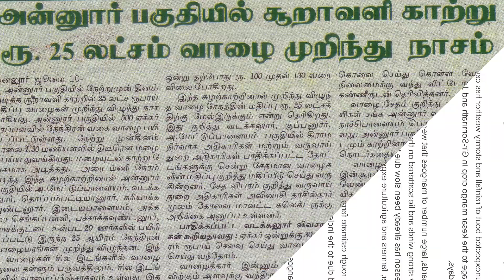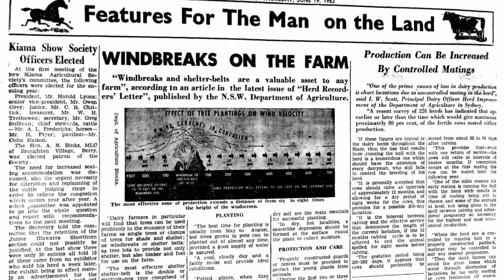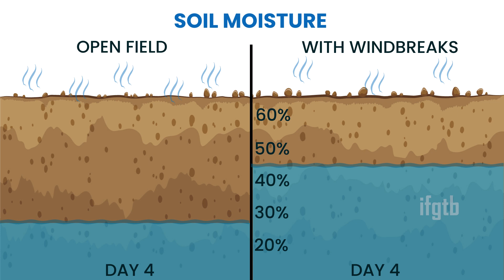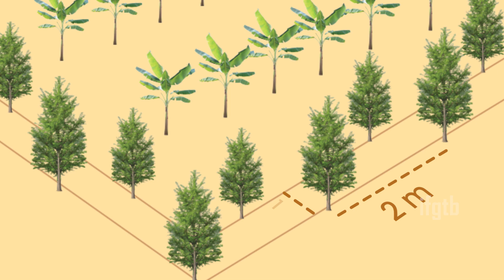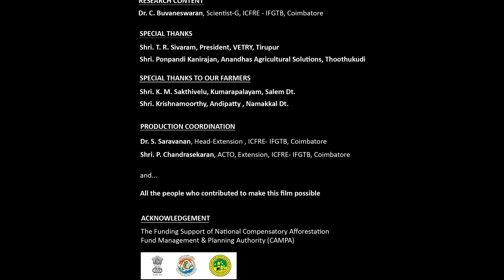WINDBREAKS I The Soldiers in Farm Boundaries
Farmers are facing recurring problem of crop damages by heavy wind particularly in banana crop in western zone of Tamil Nadu. To address this problem, ICFRE-IFGTB has developed and released five new varieties in Casuarina specifically suitable for Windbreaks. These windbreak clones have vigorous growth and also excellent branching traits. Besides protecting the agricultural crops from wind damages, these windbreak clones increase water use efficiency and also agricultural productivity. This documentary film is narrating the multiple benefits, superiority of IFGTB windbreak clones, experiences of beneficiaries, etc.